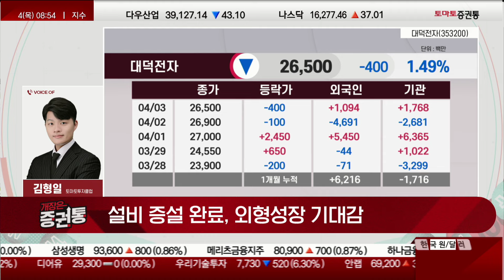AI 확산에 DDR5 수요 '급증' 수혜 기대...대면적 FC-BGA 개발 소식에 지금 매수해야 하는 '이 종목'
▶오늘장 3% 종목 : 대덕전자(353200)
- 대면적 FC-BGA 개발...AI 반도체 시장 공략
- AI 수요 증가에 따라 DDR5 수요 증대 수혜
- 설비 증설 완료, 외형성장 기대감

- 이슈 정리
- 테마 분석
- 종목 분석

- 개장 시황
- 급등주 분석